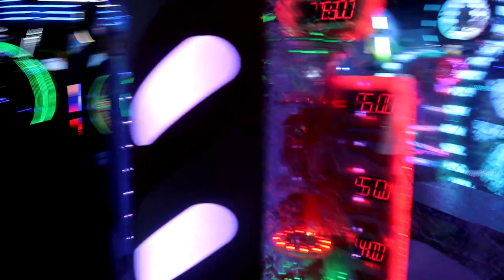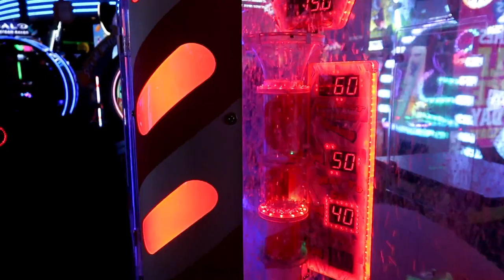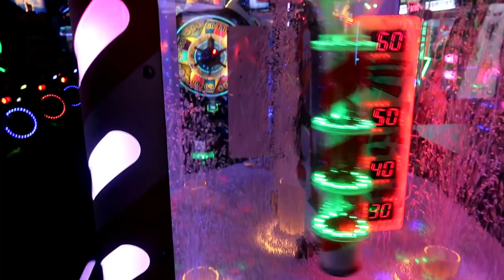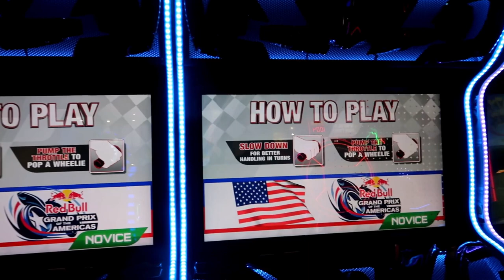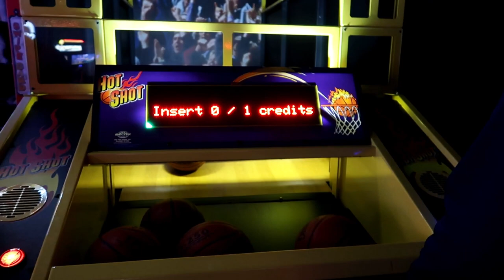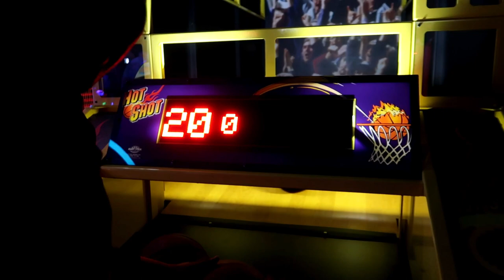Our First Time Going To Dave & Buster's (Part 2)